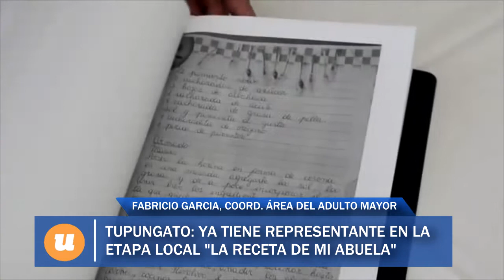Fabricio Garcia, Coordinador Área Adulto Mayor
Tupungato: Ya tiene representante en la etapa local del concurso "La receta de mi abuela"